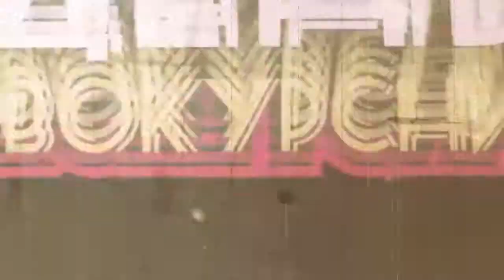Жунивер-2012. Институт журналистики БГУ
Институт журналистики БГУ
Автор: Владислав Попченко